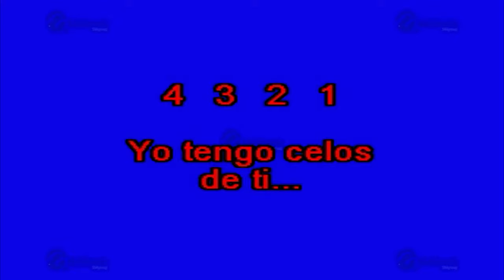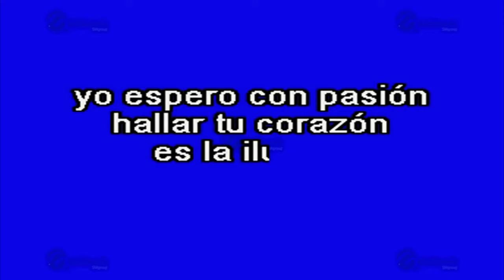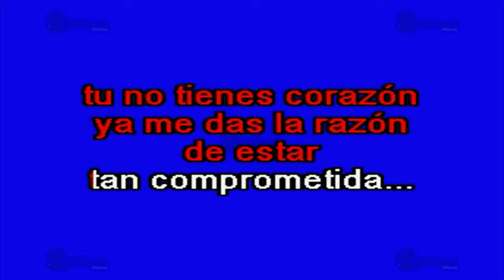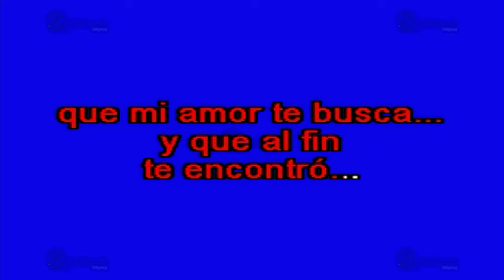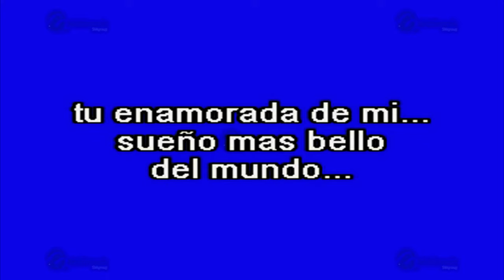Celos De Ti - Multikaraoke ► Éxito De La Migra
Canción: Celos De Ti
(Solo Como Referencia)
Fue Éxito De: La Migra

Clave Del Disco: OKE-0136
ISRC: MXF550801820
Copyright: Multimusic S. A. de C. V.